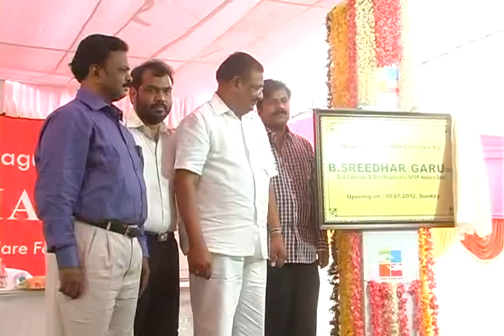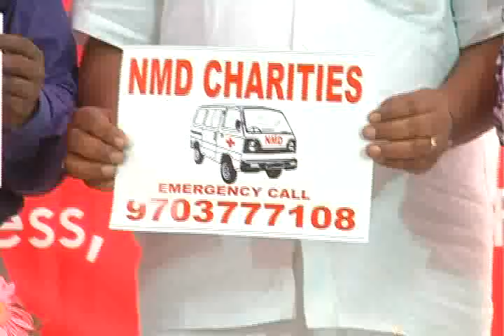NMD Charity Inauguration on July 1st 2012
NMD Charity Inauguration in Nellore (Andhra Pradesh) 01 July 2012. NMD Charities an Organization started to provide health amenities and education to the needy was inaugurated by Addl Superintendent of Police. Nageswaswar Rao Garu - The Chief Guest,  Medical Superintendent Narayana Medical College, Dr. Veera Prasad garu - The Special Guest,  District Medical Health Officer - Nellore Dr. Maasillamani the Guest of honor